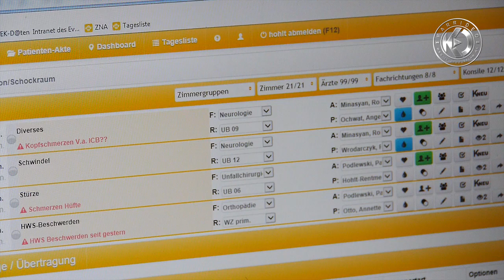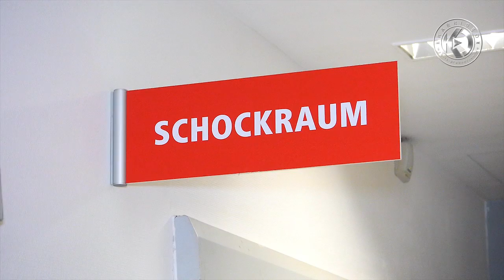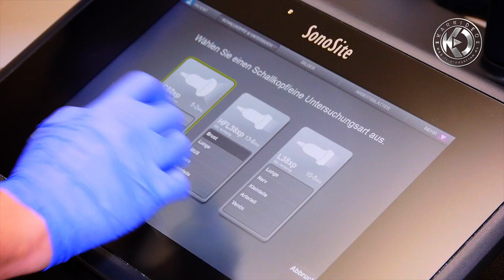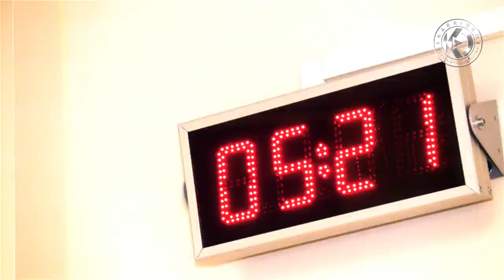Point of Care Ultraschall - Zentrale Notaufnahme - Evangelisches Krankenhaus Unna - Sonosite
Point-of-Care Ultraschall in der Zentralen Notaufnahme ZNA - ein Filmbericht - Evangelisches Krankenhaus Unna - Karrideo - Fujifilm Sonosite

In der Zentralen Notaufnahme (ZNA) wurden, im Evangelischen Krankenhaus Unna, bereits Systeme von FUJIFILM SonoSite verwendet. Da die Ärzte diese Geräte für zuverlässig und intuitiv hielten, hat man sich für die anderen Abteilungen ebenfalls für die Systeme SonoSite X Porte und M Turbo entschieden. Die Ultraschallsysteme von FUJIFILM SonoSite sind bereits in Sekunden und nicht erst nach Minuten einsatzbereit, was für jedes tragbare Gerät entscheidend ist. Die Ultraschallsysteme von FUJIFILM SonoSite sind sehr robust und haben eine fünf Jahre Garantie, zwei wesentliche Erwägungen bei jedem Gerät, das zwischen Abteilungen transportiert wird. Die Ärzte am EK Unna haben die Idee, Ultraschall zum Patienten zu bringen, bereitwillig aufgegriffen und setzen ihn mehr und mehr ein. Es dauert eine Weile, bis man sich an einen neuen Arbeitsstil gewöhnt hat, aber sobald ein Arzt in einer Abteilung beginnt, POC bzw. Point of Care Ultraschall einzusetzen, folgen bald Andere nach. Am EK Unna werden viele Schulungskurse zu Ultraschall in der Anästhesiologie und Notfall- und Intensivmedizin durchgeführt, die auch für Ärzte aus anderen Krankenhäusern offenstehen. FAST ist eine der Hauptanwendungen des POC Ultraschalls in der Notfallmedizin. Die ultraschallgestützte Nadelführung wird heutzutage in der Notfall- und Intensivmedizin häufig zur Katheterplatzierung verwendet. POC Ultraschallsysteme standardisieren, um damit den Ärzten den Einsatz der Technik in allen Abteilungen zu erleichtern. Ein krankenhausweites System einführen, das den Einsatz von Ultraschall auf jeder Station ermöglicht, auf der er gebraucht wird, und damit vermeiden, den Patienten in die radiologische Abteilung bringen zu müssen

Weitere unserer Videoproduktionen erleben Sie auch hier